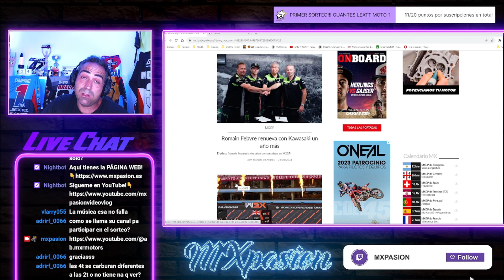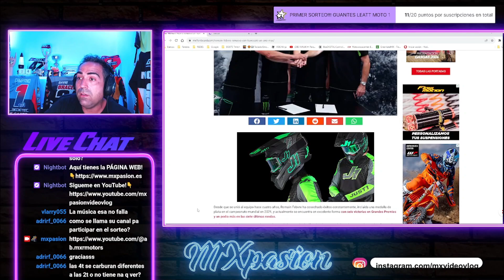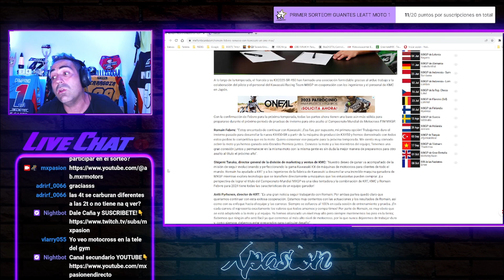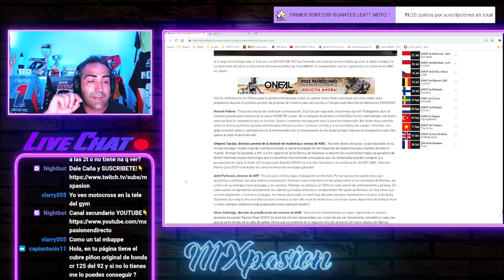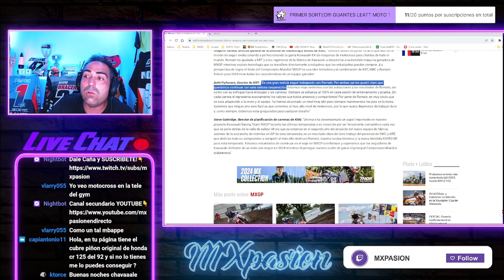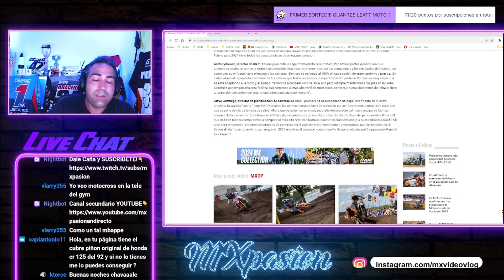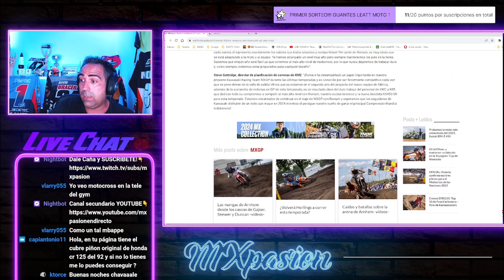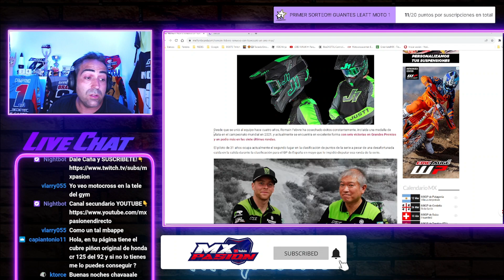ROMAIN FEBVRE RENUEVA con KAWASAKI💥 (1 año más...)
Muy buenas amigos!!! Aquí os traigo un fragmento de un streaming donde hablamos sobre la renovación de Febvre en Kawasaki para un año más...